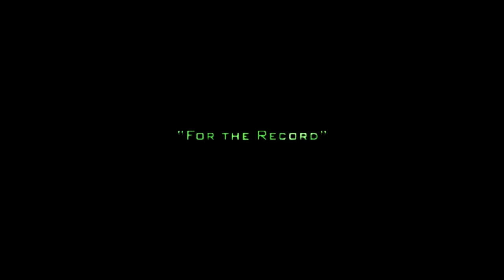Call of Duty MW2 14° Episodio Gameplay Full HD